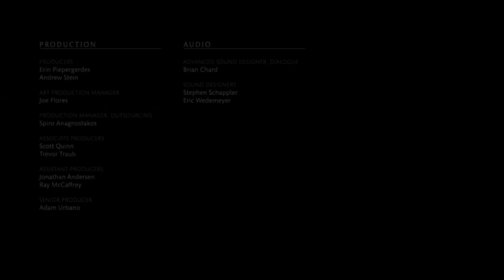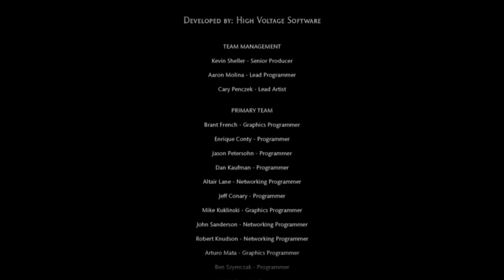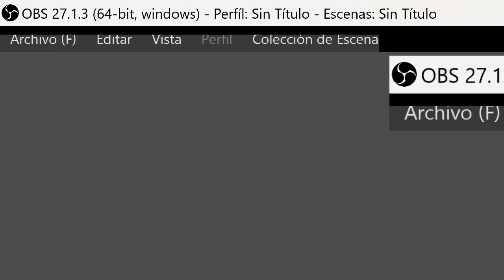Mortal Kombat XL - PC (4k 60fps)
Mortal Kombat X (abreviado MKX) es un videojuego de lucha creado por Ed Boon, desarrollado por NetherRealm Studios y publicado por Warner Bros. Interactive Entertainment, fue anunciado en junio de 2014, mediante un vídeo que mostraba a Sub-Zero y Scorpion peleando entre sí. Está disponible para PlayStation 4, Xbox One y Microsoft Windows desde el 14 de abril de 2015; para iOS desde el 7 de abril de 2015 y para el Android desde el 21 de abril de 2015. El eslogan oficial es: "Who's next?" (lit. ¿Quién es el siguiente?). Es el décimo videojuego de la serie, sin contar expansiones, crossovers y juegos de aventura. El juego también se encontraba en desarrollo para las consolas Xbox 360 y PlayStation 3, pero su desarrollo fue eventualmente cancelado por NetherRealm.